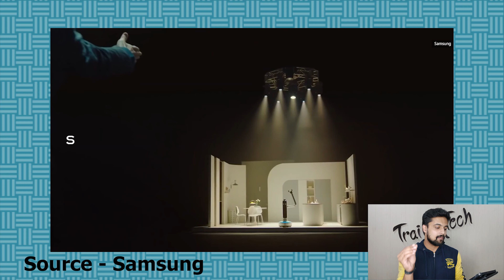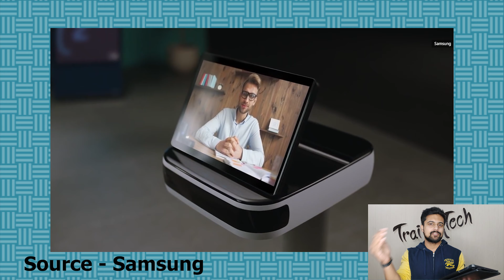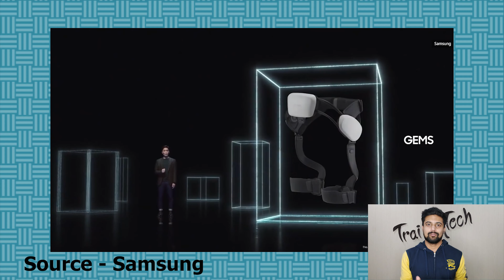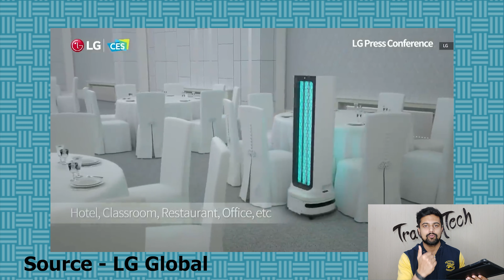CES 2021-Samsung Galaxy S21,Bot Handy,Intel Tiger Lake CPUs,LG Rollable,Flying Self-Driving Cadillac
Dosto apke liye Consumer Electronics Show(CES) 2021 se kuch anokhe products ke kar aaya hu toh video ko last tak jarur dekhna.
Video Description
1. Samsung Bot Handy Robot
2. Samsung Bot Care
3. Samsung JetBot 90 AI+
4. Samsung’s GEMS exoskeleton

6. LG Rollable Display Smartphone
7. LG PuriCare Wearable Air Purifier
8. LG PuriCare Mini Air Purifier

10. Airvida smallest and most powerful wearable air purifier

11. GM Unveils Flying Self-Driving Cadillac

12. Lenovo ThinkReality A3 Smart Glasses

13. Intel 11th Gen Tiger Lake and Rocket Lake CPUs

GEAR USED
My Camera
Second Tripod